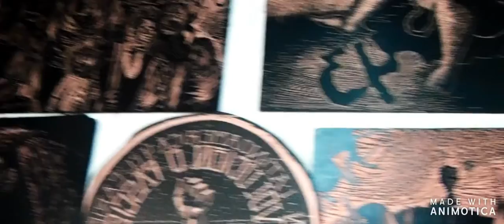Sin fronteras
Nate Sensel es un artista de New York que en los próximos días expondrá en Sudáfrica, pero desea mostrar lo que es Oaxaca, por lo que ha estado un buen tiempo en la tierra de los Artistas, donde ha podido aprender y desarrollarse junto con otros Artistas Oaqueños.
Además, de desarrollarse principalmente en el Taller de Arte Comunitario de URTARTE.
Caferojizo le da las gracias a Nate por la experiencia que nos brindo y lo esperamos muy pronto de vuelta.